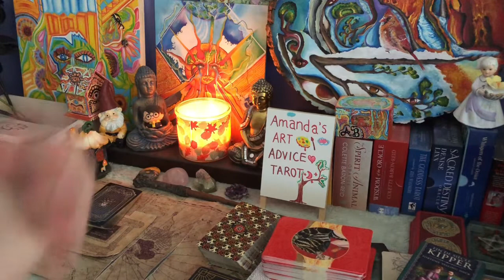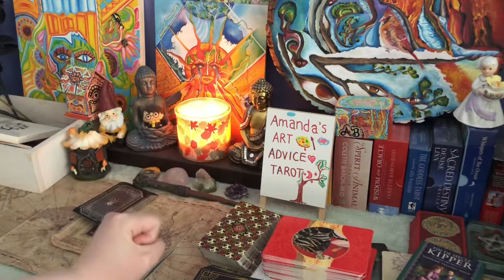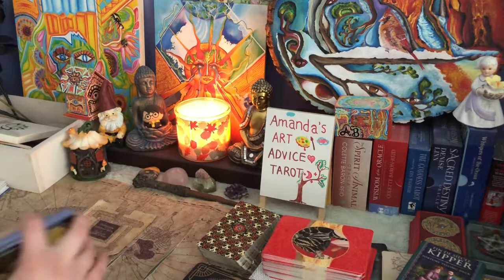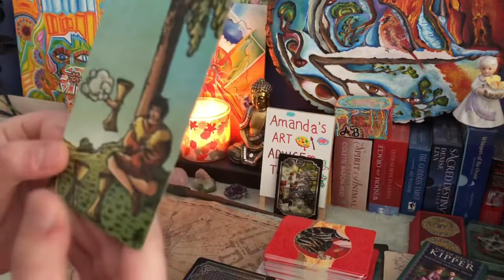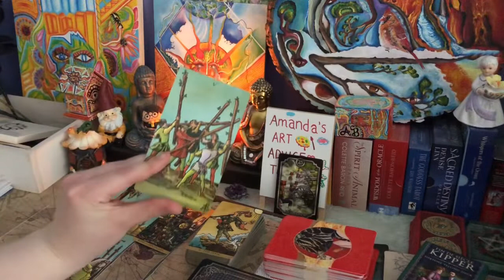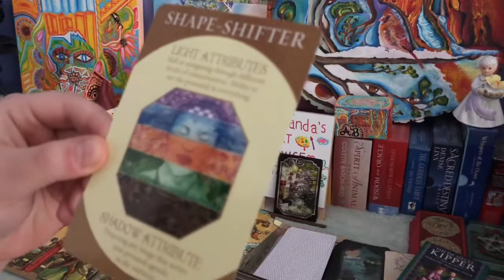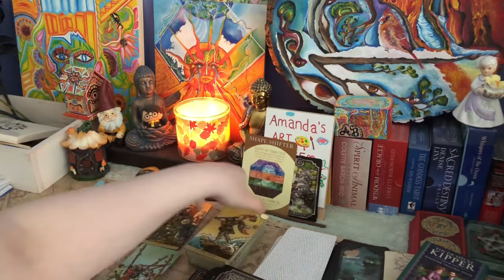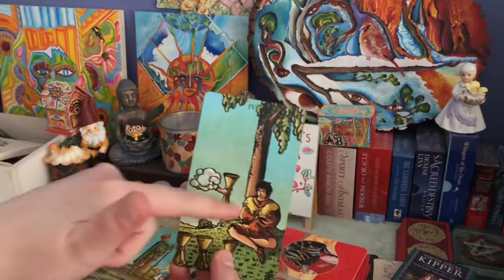SCORPIO ♏️ ART CHANNELED MESSAGE 🎨 “THE RICH TREATMENT”💰*PRESENTATION IS KEY* MAY 2022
All things never before seen! 👽🎨

My art is an optical illusion full of hidden symbols.. and so are my messages!
🎨PERSONAL READINGS🎨

[ ]~•GENERAL ART CHANNELED MESSAGE (PAINTING) + TAROT READING: $111
 (20 minutes) (4 business days)

i’ll paint (channel) something for you, followed by a tarot reading. it’s the same style as the ones you’ll see on my channel, except they’re more personal, and you’ll be able to see the art! A lot of time/ energy will go into these (especially the art) so that’s how i came to this price!

Shipment *can* be an option, depending on where you’re located! 📦 (but we can discuss that separately!) 🌹 *usually, this step is done after i send you your video link!*

**i will be sending your video link by email as well**

***OR as a secondary option***

(THIS OPTION IS SAME DAY!)

[ ]~• TAROT READING (TOPIC OF YOUR CHOICE): $40 (10 minutes)